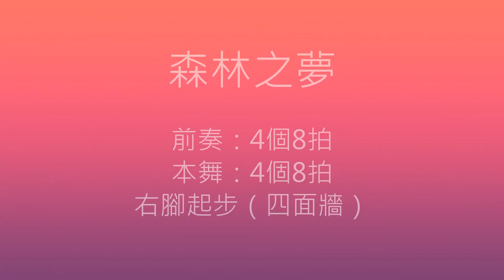Eres Mi Sueno Line Dance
Choreographer: Andrico Yusran , Lucy Sujadi d'ULD Pusat – Jakarta, Indonesia ( May 2019)
Dancer: Carol Shih, Taiwan (Dec 2019)